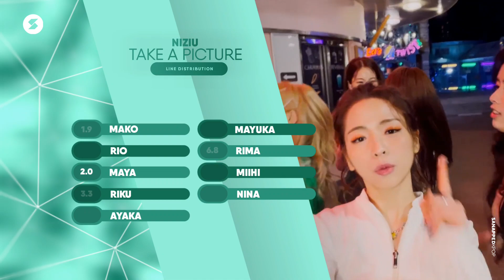NIZIU - 'Take A Picture' // Line Distribution - ニジューラインディストリビューション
Hi there!

Once again, Sanapped a K-pop & J-pop Channel here to serve you 🎈